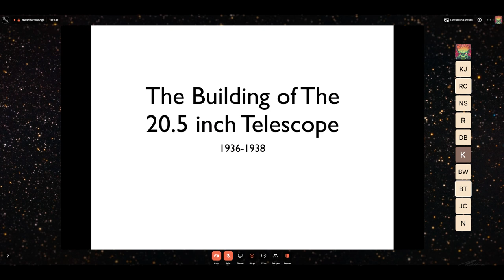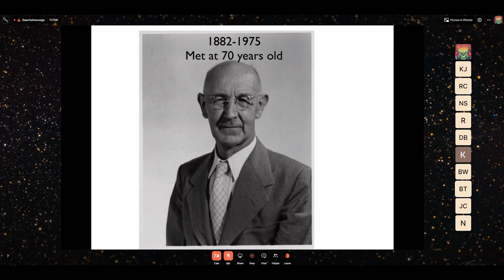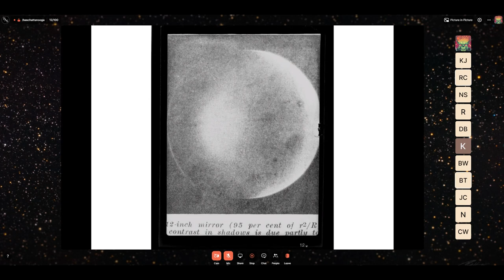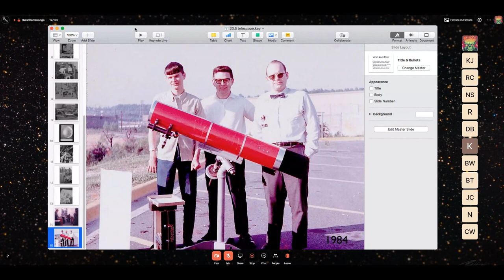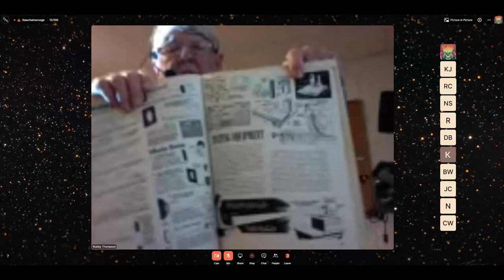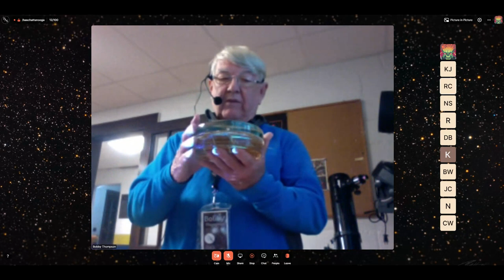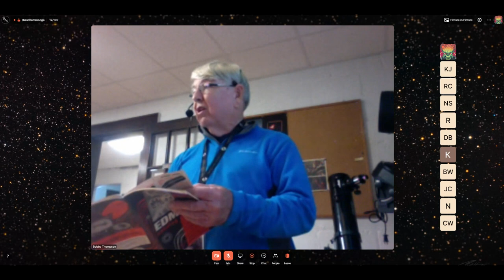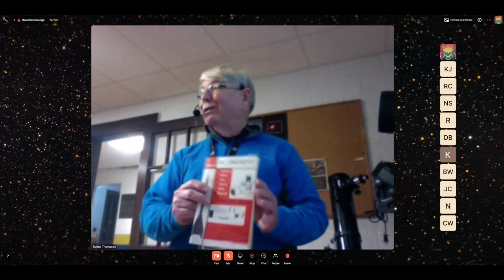November Meeting 2021- Bobby Thompson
Member Bobby Thompson presents on the building of the 20.5 telescope in the Clarence T. Jones Observatory.